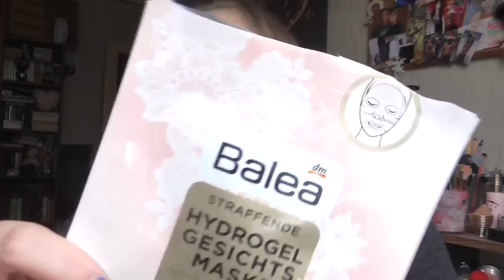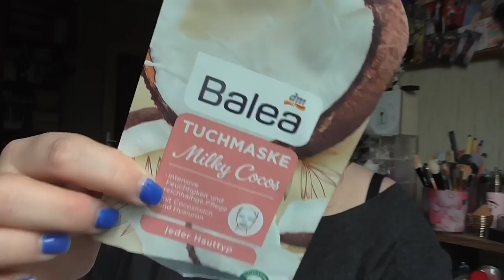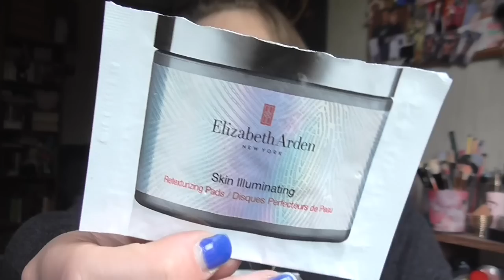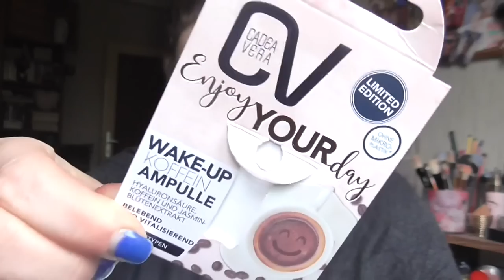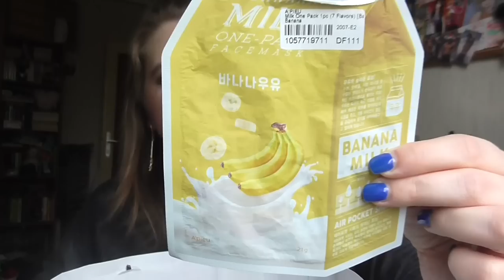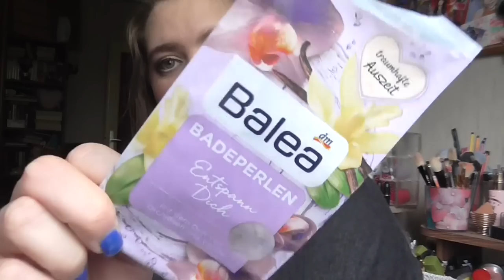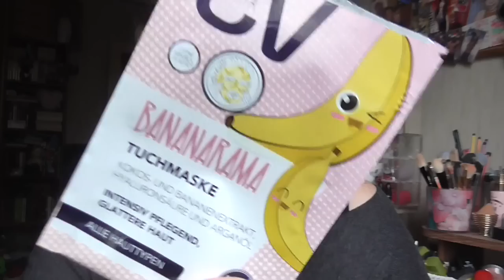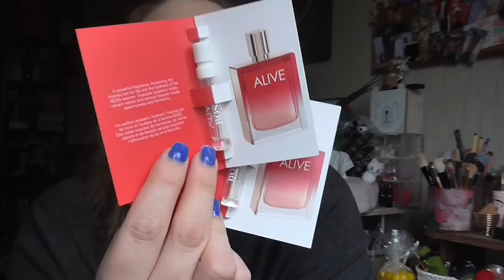[Aufgebraucht] Mai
shayflening

shayflening

Lippen:  Mac Brave
Gesicht: Clarins Base Comblante /  Hypo Allergenic Nude & Moist Make Up 01 / Make up Factory Duo Contouting Cream 16 / Misslyn Terracotta Powder 22 (Le) / To Faced Banana Powder
Mascara: Mac In Extreme Dimension 3D Lash
Augen: Mac Paint Pot Painterly / Catrice Liquid Shadow Waterproof 020 Balanced Soul / L.O.V Perfectitude Loose Powder / Mac Dazzleshadsow Liquid Beam Time / Tom Ford Palette 03 Body Heat Lancome Kajal Black  / NYX Epic Ink Liner Black / Make up Factory Smoky Liner 10 / Make Up Factory Eyebrow Lifting Stick
Oberteil: Kult
Ohrringe: Tk Maxx (Geschenk)
Kette: Von meiner Mama ♥
Ring: -
Nagellack: Kiko